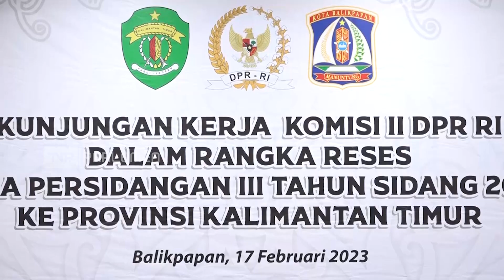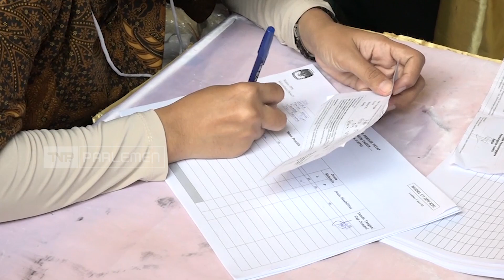TVR 120 - Komisi II DPR RI: Distribusi Logistik Pemilu Dan Masa Komisioner KPU Jadi Sorotan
Dalam kunjungan kerja Komisi II DPR RI ke Balikpapan, Kalimantan Timur, ada beberapa catatan yang ditujukan, untuk KPU setempat. Diantaranya mengenai distribusi logistik Pemilu/ dan masa jabatan anggota komisioner KPU di daerah, jelang Pemilu 2024.

Narasumber :

Yanuar Prihatin/ Wakil Ketua Komisi II DPR RI/ F-PKB / Jabar X

Mohamad Muraz/ Anggota Komisi II DPR RI/ F- P.Demokrat/ Jabar IV